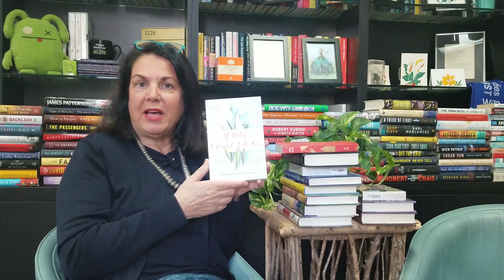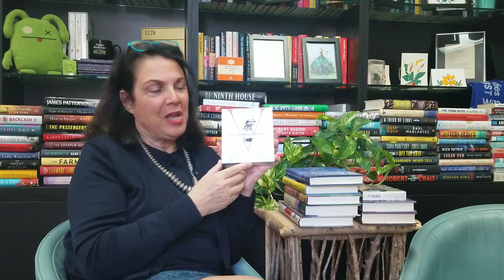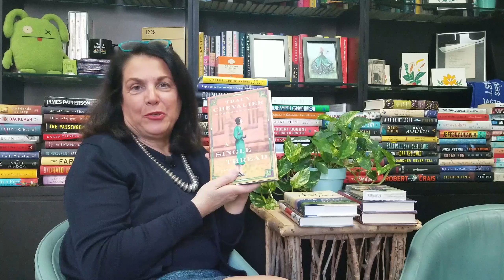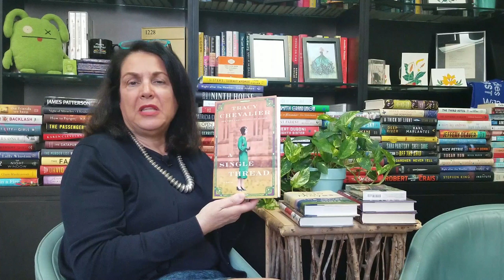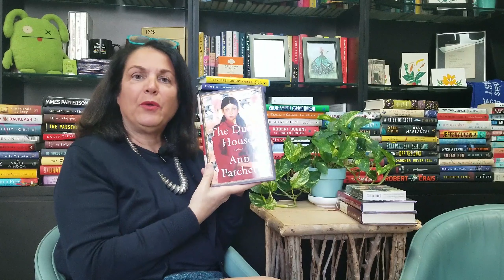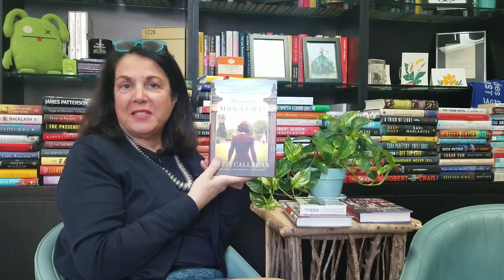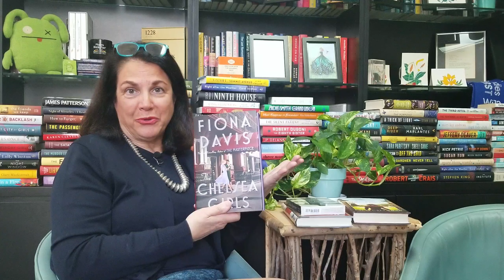Reading Group Guides October 2019 Contests and Featured Titles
Here's what's happening on ReadingGroupGuides.com in October 2019.

What's Your Book Group Reading Contest: Tell us what your book group is reading and you could be entered to win one of three sets of 12 copies of THE LIBRARY BOOK by Susan Orlean. Enter by Wednesday, November 6th at noon ET.

25 copy giveaway of IF ONLY I COULD TELL YOU by Hannah Beckerman. Enter by October 23rd at noon ET

RIGHT AFTER THE WEATHER by Carol Anshaw

THE SISTERS OF SUMMIT AVENUE by Lynn Cullen

GIVER OF STARS by Jojo Moyes

A WELL-BEHAVED WOMAN by Therese Anne Fowler